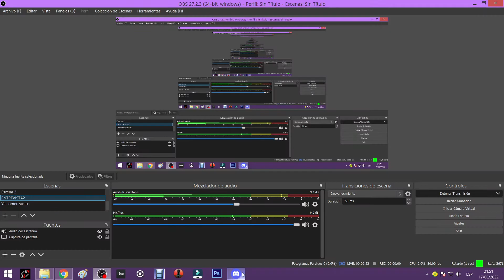ENTREVISTA2 - CARLOS A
Conociendo un poco la vida del DJ/PRODUCER CARLOS A (CHILE)